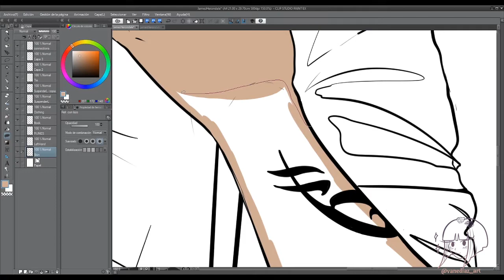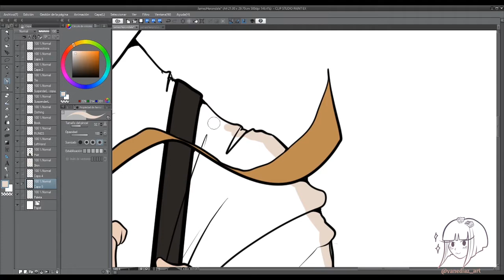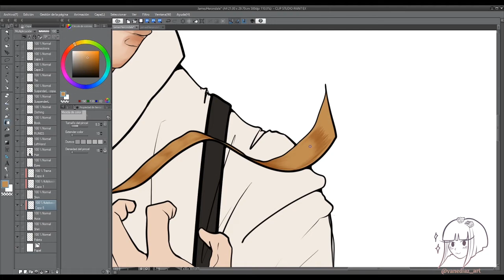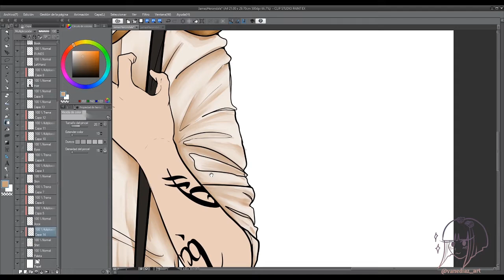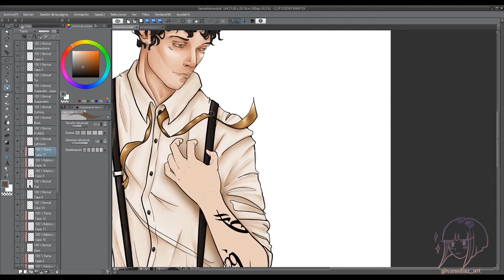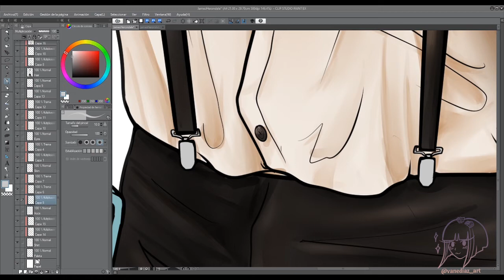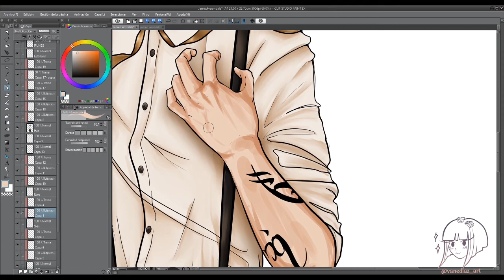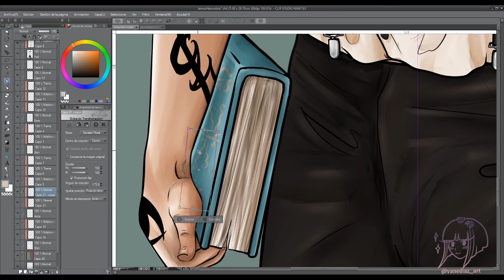[TIMELAPSE] Chain of Gold - James Herondale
James Herondale from Chain of Gold!
I honestly loved this book and I just can't wait to read Chain of Iron!
Feel free to tell me your opinion on the book in the comments below, but keep it SPOILER-FREE please!

🎧 Music used in this video:

—Through the Crystal by Jeremy Blake